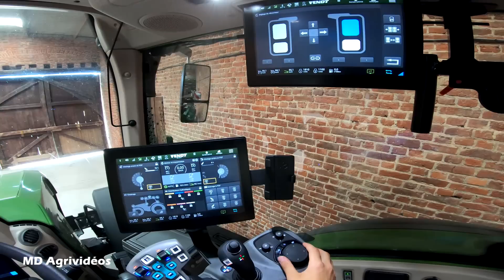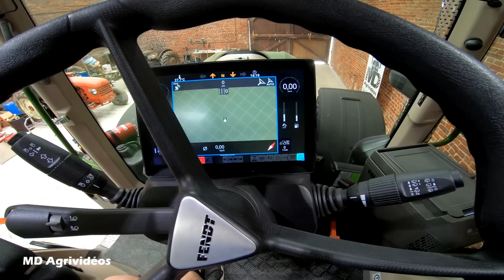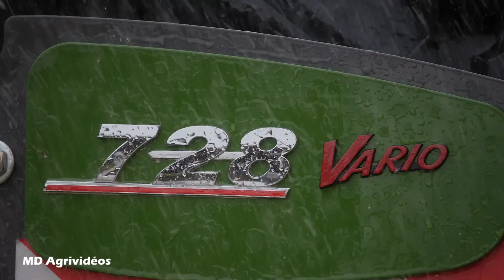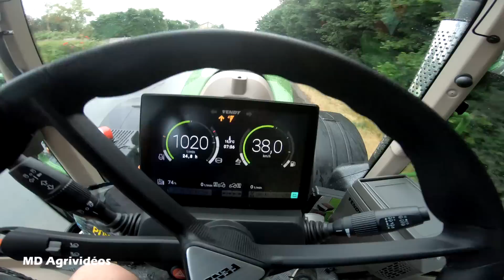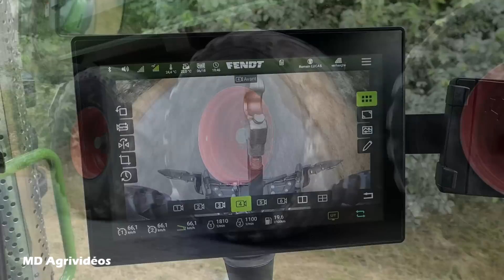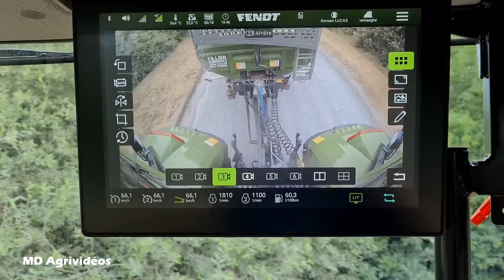Je roule avec le nouveau Fendt 728 !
Je vous présente ma nouvelle vidéo dans laquelle je conduit le nouveau Fendt 728, un tracteur doté de la nouvelle transmission VarioDrive que j'ai pu emmené chez l'entreprise de travaux agricoles ATS dans l'avesnois.